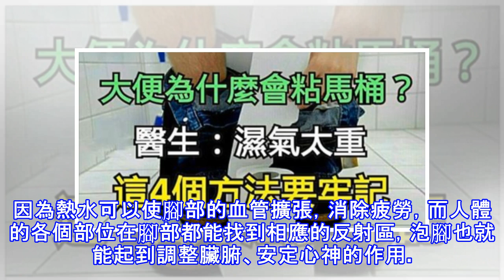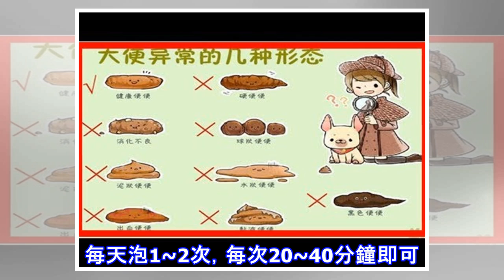大便為什麼會粘馬桶？醫生：濕氣太重，這4個方法要牢記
大便是人體正常的排泄物，通過觀察大便的形態，也能發現一些亞健康甚至是疾病的症狀。有些人會發現自己的大便會黏在馬桶上不容易沖洗乾淨，這往往不是因為馬桶的問題，而很可能是因為你體內濕氣太重。那麼，我們應該怎麼有效祛濕？ 大便粘馬桶或是由於濕氣太重 一般來說，人體正常的大便是成形的，不軟不硬，像香蕉狀。如果遇到大便粘在馬桶上，即使多次沖水也很難沖乾淨，這是身體發出了警告，可能是以下的問題所致：1、消化不良飲食不均衡，大魚大肉大油，少蔬菜少瓜果，於是油脂蛋白無法吸收，這時候的大便不僅容易粘在馬桶上，氣味也會更加難聞。2、濕氣重 中醫認為，大便不成形粘馬桶是濕氣重的表現之一，一般還會表現為舌苔白厚。外濕...
源: pixpo